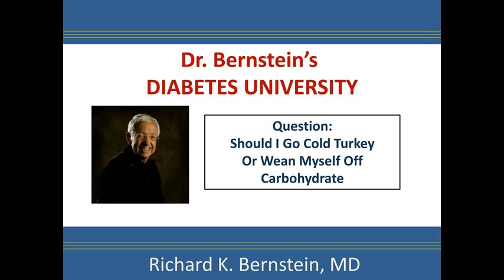Teleseminar Clip, Sept 2015: Best Way to Wean Off Carbo?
Dr. Bernstein discusses the possible causes of differing morning blood sugars.
This video was produced and edited by Dr. RD Dikeman and David Dikeman of TYPEONEGRIT.